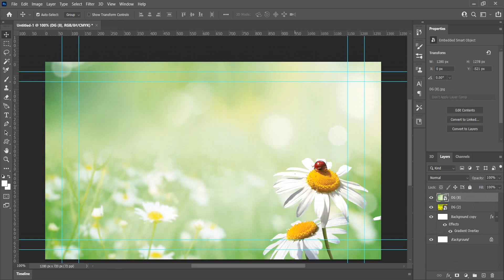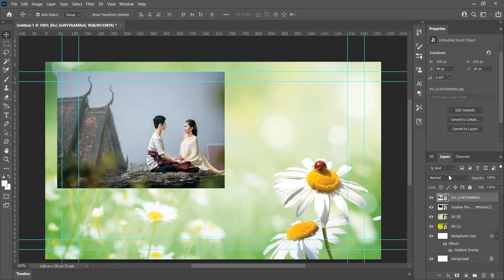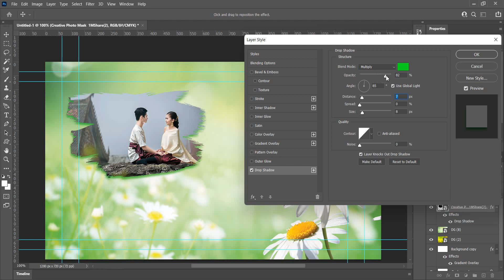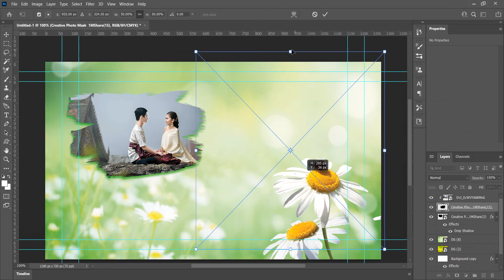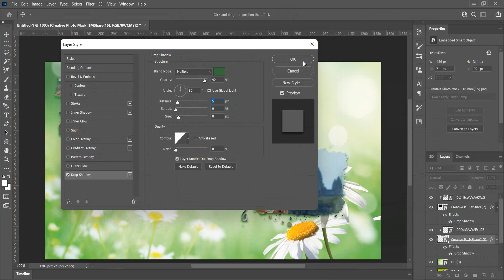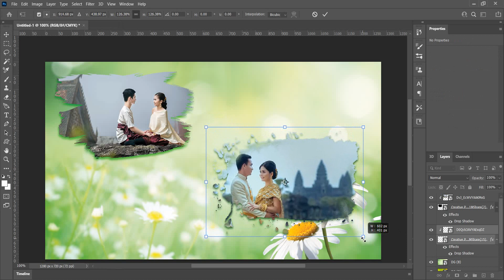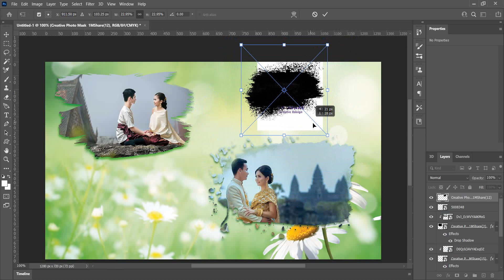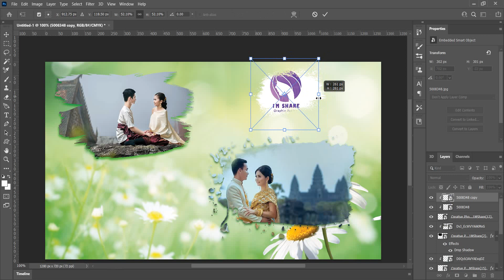Free Creative Photo Mask Adobe Photoshop by 1M share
Hope you all enjoy teaching and sharing my new stuff for all of you in this video. Please promote what Cambodians can do 🇰🇭🥰 Thank you 🙏
To encourage me to make video tutorials and share them later.🥰🙏